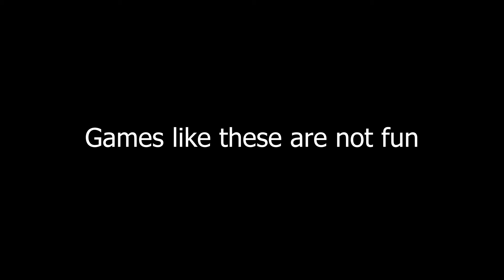Solo Queue Life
I become a boring and silent mother fucker without someone to banter with.
So while this might not be the most entertaining vid I think it sums up my Solo Queue